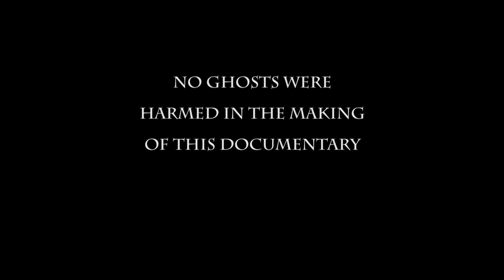Kevin O'Brien CPI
A night searching for paranormal activity with the Cork Paranormal Investigators. Shot at Murphy's Farm Bishopstown, April 2015